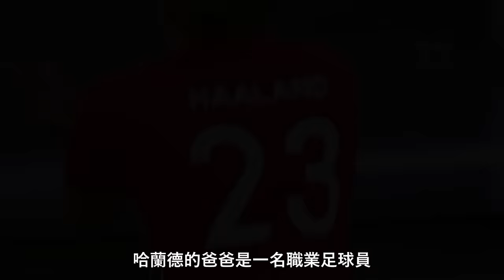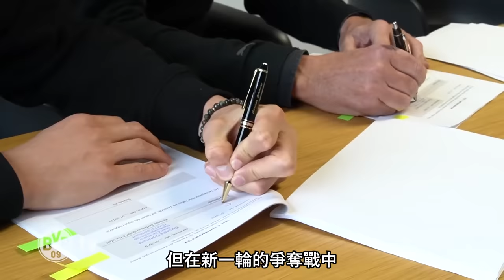｜一個賽季就打破英超歷史紀錄 歐冠單場五球的進球機器 接班梅羅時代的新時代足球王者｜ 魔人普烏 Erling Haaland 人物誌